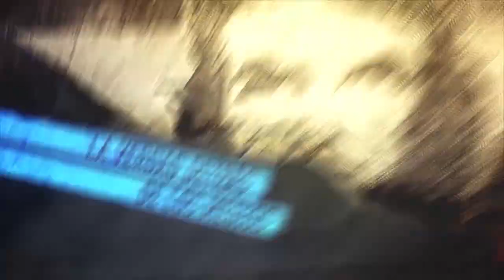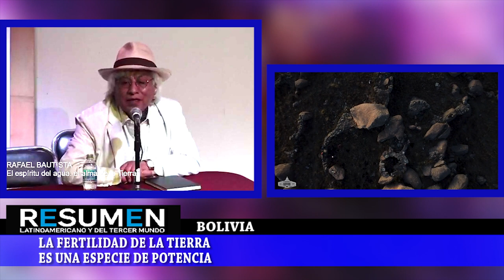Nora Moyano y la defensa del agua en Mendoza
Programa de Resumen Latinoamericano tv donde se aborda la lucha por el agua en Mendoza y la defensa de la ley 7722, contra los nuevos intentos en su contra. Hablamos con Nora Moyano, integrante de la Asamblea de las Heras por el Agua Pura. Fragmento de la charla de Rafael Bautista Segales, filósofo decolonial boliviano: el espíritu del agua, el alma de la tierra.